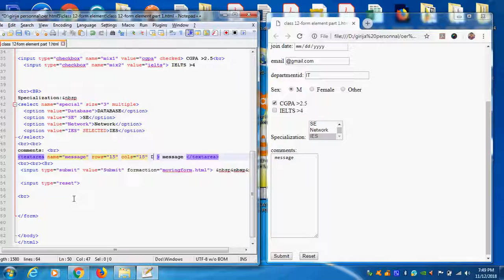Web design using HTML -CLASS 12 FORM PART 3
This tutorial solution and exercise is available in the above mentioned link.